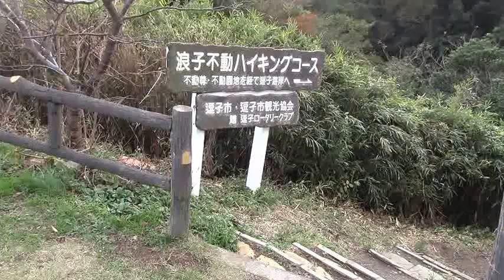逗子市披露山公園の駐車場の一角にある「浪子不動ハイキングコース」入口